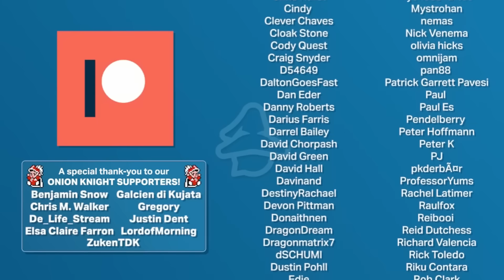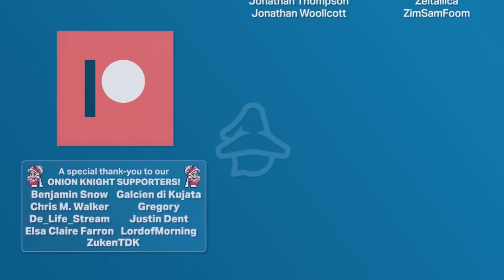7 Hardest Random Encounters That Made You Regret Not Saving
Random Encounters have been part of the Final Fantasy DNA for decades. Seen as a necessary evil for progression and farming, for the most part, Random Encounters aren't too bad... but there are some enemies found within this mechanic that will give players nightmares and make them rue not saving more often... and that's what we're covering today!